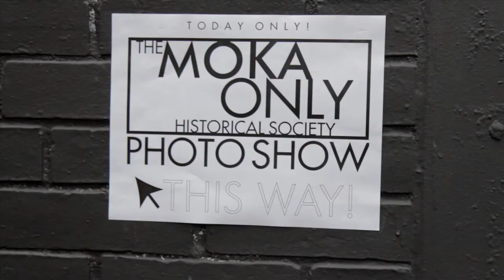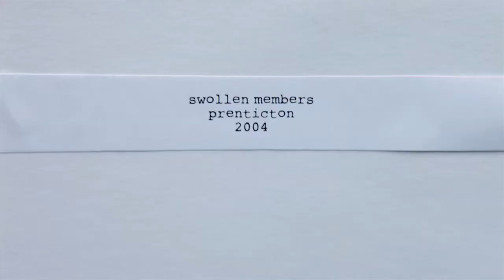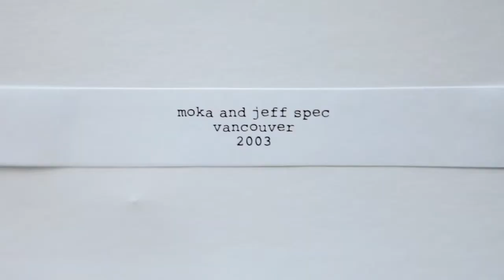Moka Only - Sleeping Dogs (HD)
Check out Moka's days in pictures in an impromptu gallery setting!

"Sleeping Dogs" by Moka Only - From the album "Airport 6".

Thanks to everybody who came out and thanks to Beat Street for hosting us.

Additional cinematography by Ian Beer - ianbeerphoto.blogspot.com